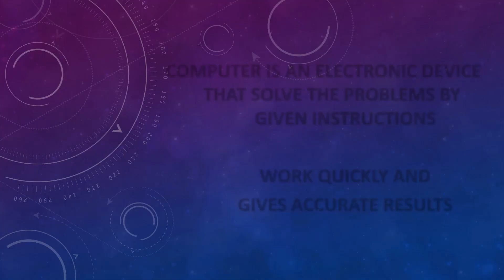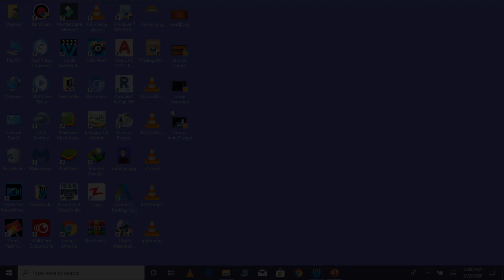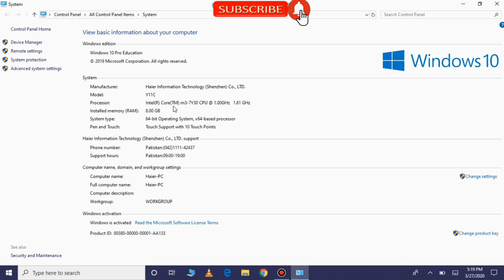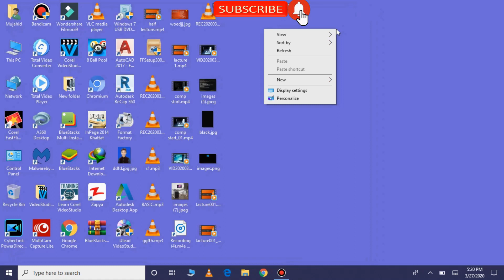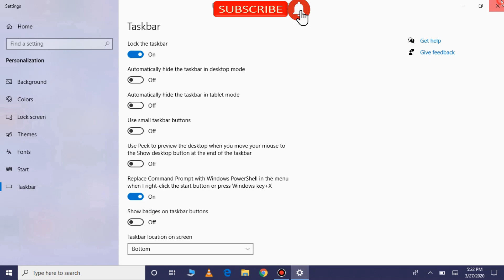Computer lecture 01 in Urdu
Computer lecture in Urdu and easy wording
Instructor: Mujahid Sarki